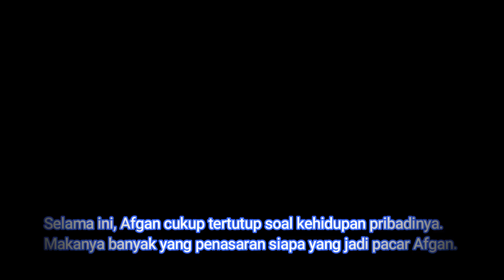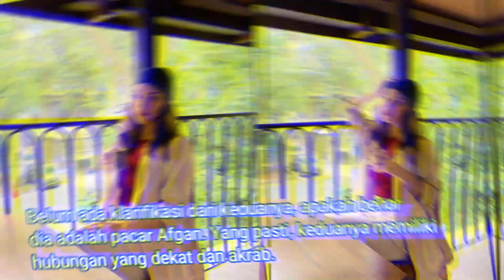Sukses Nikung Rossa, Kenalin Si cantik Malika Bestari pacar baru Afgan ?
Si cantik Malika Bestari yang diduga pacar baru Afgan, cewek kantoran yang sukses nikung Rossa

Selama ini, Afgan cukup tertutup soal kehidupan pribadinya. Makanya banyak yang penasaran siapa yang jadi pacar Afgan.

Pacar Afgan memang enggak pernah terang-terangan dipamerkan ke publik. Tapi selama ini, pelantun Terima Kasih Cinta itu terlihat dekat dan mesra dengan Rossa, on and off stage.